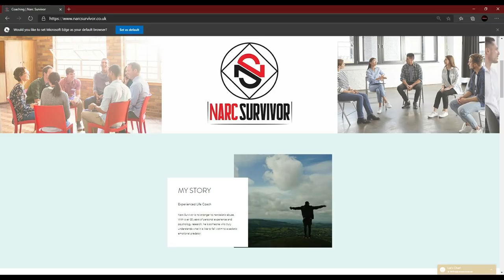The Narcissist Sees You As A Toy